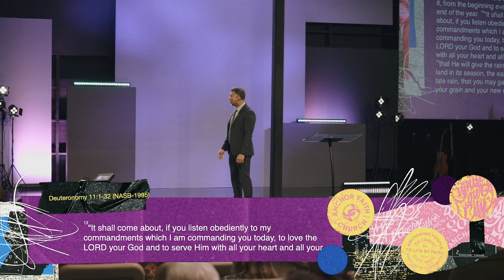Do What You Know | Kingdom Obedience | Pastor Earl Glisson